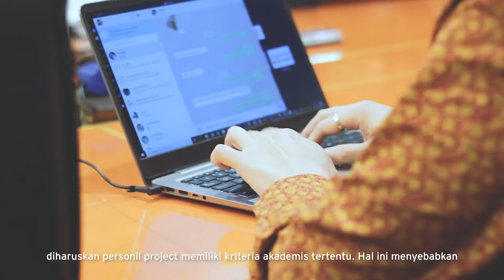BINUS ONLINE LEARNING - Wirianto (Alumni Profile)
Wirianto adalah salah satu lulusan terbaik BINUS Online Learning jurusan Sistem Informasi 2019.

Ia adalah panutan bagi anda yang ingin selaras dalam menjalankan karier tanpa meninggalkan dunia Pendidikan. Wirianto saat ini bekerja sebagai Chief Technology Officer di PT Teknoglobal Multi Sistem Integrasi dan PT Asaba Computer Centre sebuah perusahaan teknologi informasi dengan menyediakan solusi berbasis teknologi informasi bagi perusahaan-perusahaan yang ingin mengembangkan usahanya dan memanfaatkan teknologi informasi.

Menurut Wirianto, BINUS Online Learning dapat dijadikan solusi untuk membantu dalam menghadapi beberapa kendala dalam pekerjaan misalnya dalam mengerjakan suatu project yang mengharuskannya memiliki kriteria akademis tertentu. Dengan fleksibilitas BINUS Online Learning, Wirianto dapat mengatur waktu dengan baik dengan membagi waktu secara efektif untuk berkuliah guna meneruskan pendidikannya dengan baik dan secara profesional dapat bekerja secara penuh waktu di perusahaan.

Berkuliah di BINUS Online Learning adalah pilihan yang paling masuk akal bagi mahasiswa yang ingin bekerja sambil kuliah karena jadwal kuliah sangat fleksibel, sehingga dalam menempuh pendidikan dapat dilakukan dengan baik. Selain itu, Dosen-dosen di BINUS Online Learning juga sangat ahli dan berpengalaman di bidangnya serta materi yang dibawakan amat sangat berguna dan bermanfaat. Sehingga BINUS Online Learning sangat membantu untuk dapat menjalankan karier yang baik melalui pendidikan formal yang bermutu.